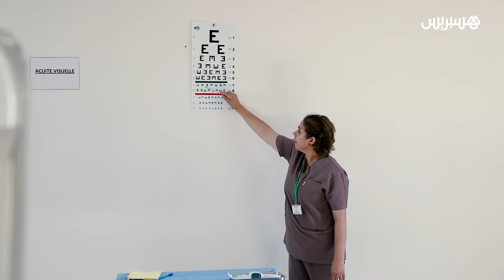الخدمة العسكرية بنون النسوة.. متطوعات جهة الرباط سلا القنيطرة يلبين نداء الواجب والوطن